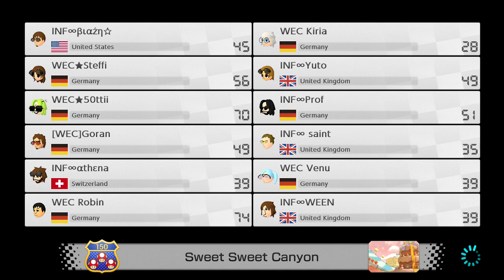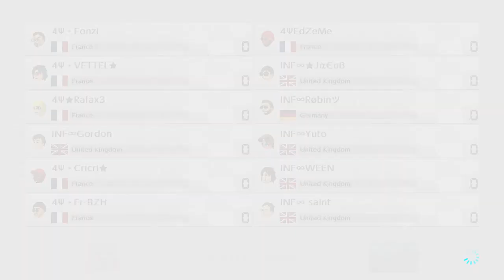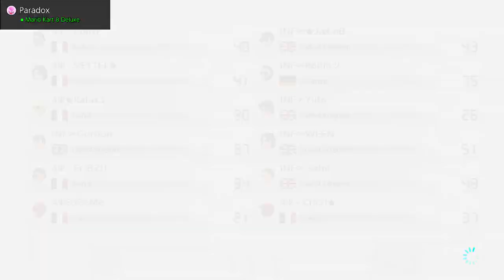Mario Kart 8 Deluxe - INF vs WEC then INF vs 4U - CLAN WARS